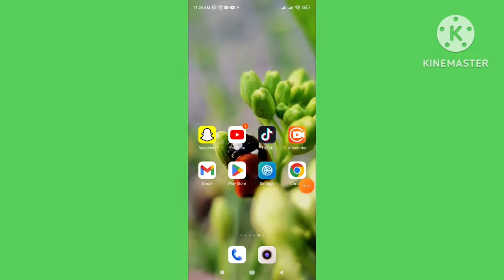How To Turn Off Automatically Share Your Instagram Stories | Post | Reels | to Facebook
How to turn off automatically share your Instagram stories, post, reels to Facebook. How remove  automatically share your Instagram post to Facebook. How To Stop Sharing Posts From Facebook To Instagram.